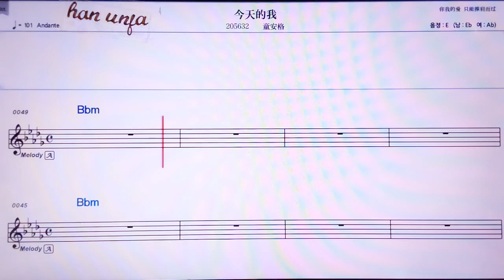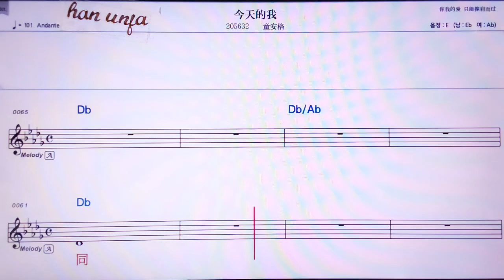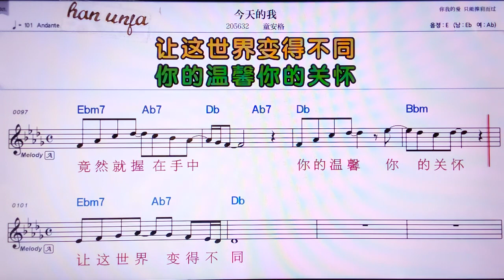💖찐티엔더워/퉁안거 👍MR,유투브 노래방, 가라오케, 악보, 코드, 가사 ,Karaoke,반주